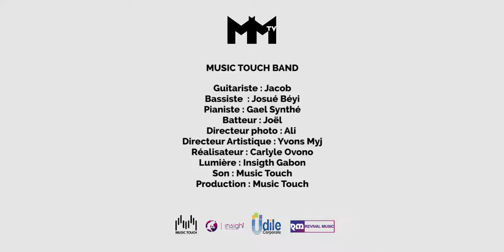MUSIC TOUCH BAND - NG BLING ARRANGEMENT LIVE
Découvrez le troisième numéro de MM TV avec Music Touch Band.
Produit par Music Touch Production

Artiste interprête : Music Touch Band
Guitariste : Jacob / Bassiste : Josué Beyi / Pianiste : Gael Synthé /
Batteur : Joel

Directeur photo : Ali / Carlyle Ovono
Directeur Artistique : Yvons Myj
Cadreur : Ali
Réalisateur : Carlyle Ovono
Lumière : Insigth Gabon
Son : Music Touch
Production : Music Touch